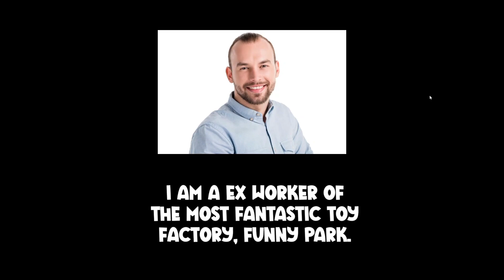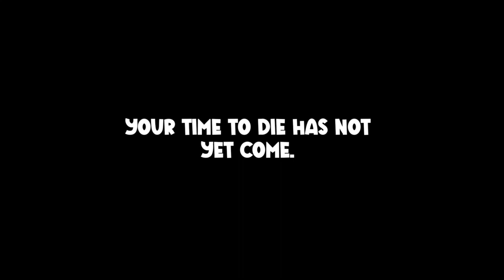Funny Park Gameplay No Commentary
Funny Park Walkthrough No Commentary
aboout game from itch.io page
Seu objetivo é visitar a fábrica de brinquedos aguardando e descobrir o que ela esconde resolvendo uma série de quebra-cabeças usando a Ray Gun e escapando de HugoBoB: o principal mascote da fábrica. Você será capaz de descobrir o que se esconde na fantástica fábrica mágica de brinquedos para crianças?

- Explore a fábrica abandonada

- Resolva os quebra-cabeças com a arma de raios

- Descubra o mistério por trás da fábrica

- Fuga de HugoBoB